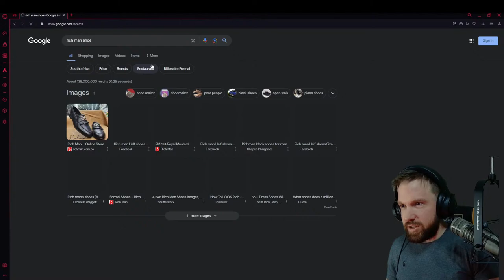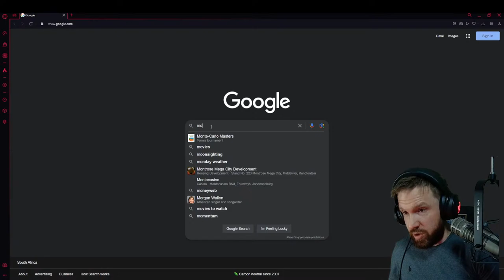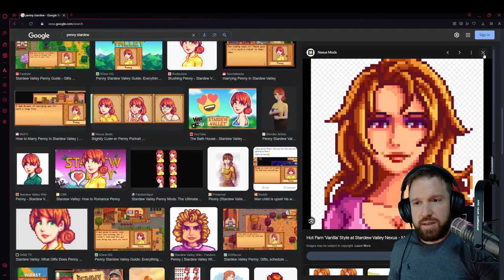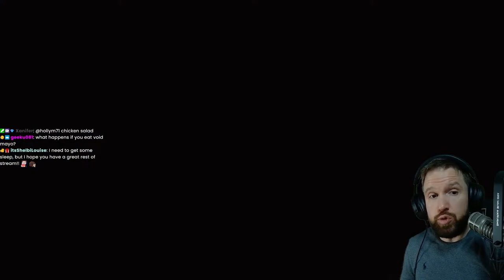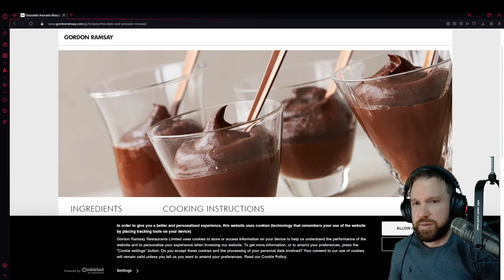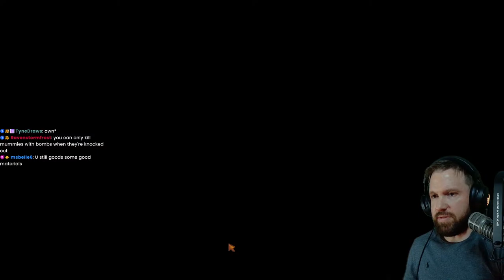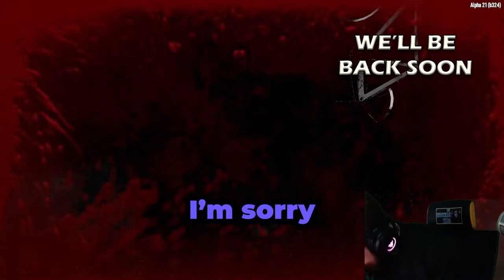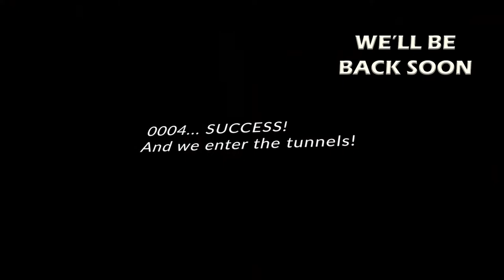Stardew Valley- Let's Play Co-Op / Gameplay - Day 12